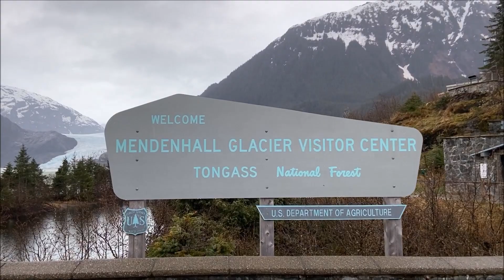Mendenhall Glacier, Juneau AK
Mendenhall Glacier is about 13.6 miles (21.9 km) long located in Mendenhall Valley, about 12 miles (19 km) from downtown Juneau in the southeast area of the U.S. state of Alaska. The glacier and surrounding landscape is protected as part of the Tongass National Forest. With the gradual retreat of the Mendenhall Glacier, the Mendenhall Lake has formed. The lake is a result of the run-off from the glacier and is increasing in size as the glacier continues to retreat. The lake began to form in 1929 and has continued to grow. The lake has a unique ecosystem and is a nursery for a variety of fish including several type of salmon, Dolly Varden, char, and cutthroat trout. The Nugget Falls, also known as Nugget Creek Falls or Mendenhall Glacier Falls, is a waterfall downstream of the Nugget Glacier, at the base of Bullard Mountain. Formed by the creek from the Nugget Glacier, the waterfall drops 377 feet (115 m) in two tiers of 99 feet (30 m) and 278 feet (85 m) onto a sandbar in Mendenhall Lake, which is the freshwater pool at the face of the Mendenhall Glacier.